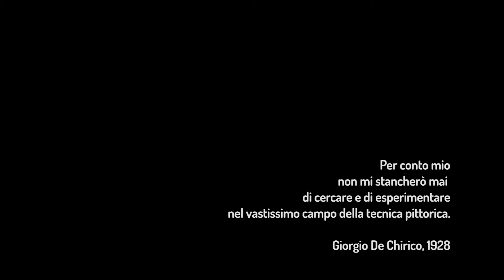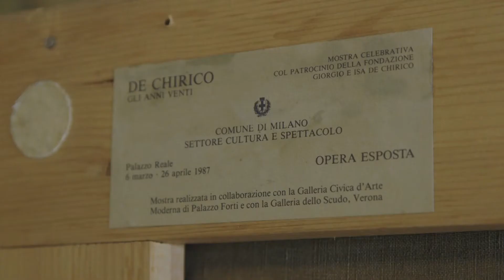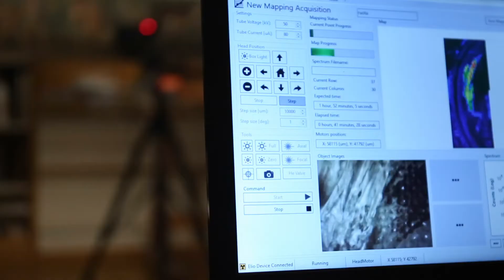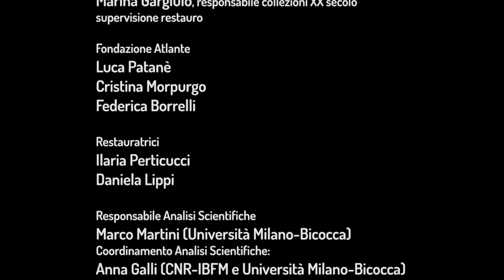De Chirico, Corsa di cavalli nella stanza, Palazzo Reale 2019/2020 - 5/5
Video promozionale per le analisi e il restauro del dipinto "Corsa di cavalli nella stanza" di Giorgio De Chirico in occasione della mostra di Palazzo Reale a Milano dal 25/9/2029 al 19/1/2020.
Parte 5/5